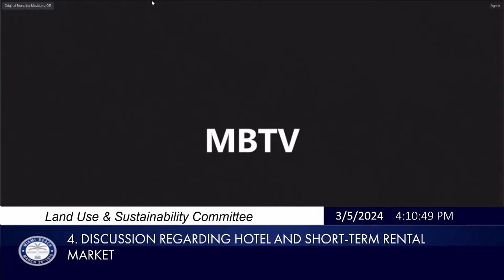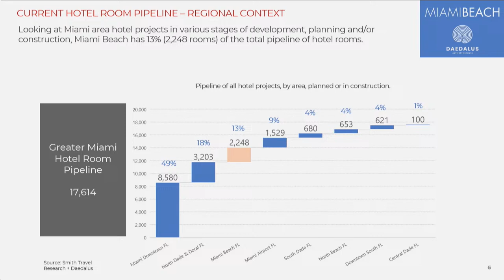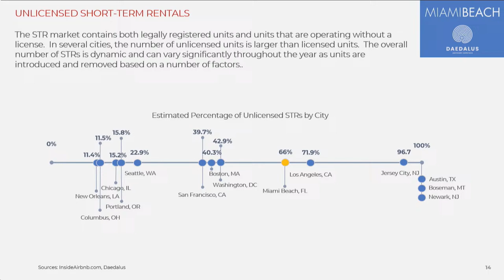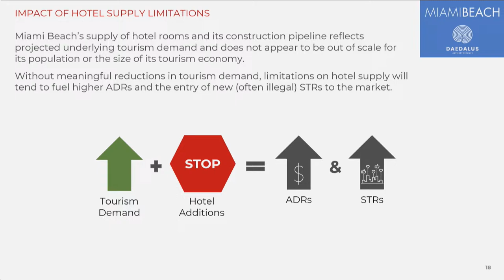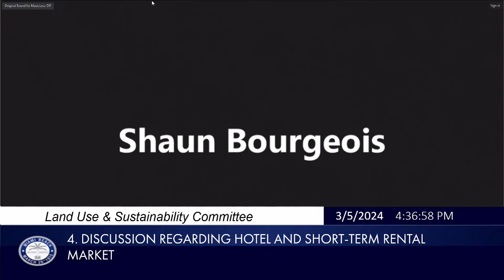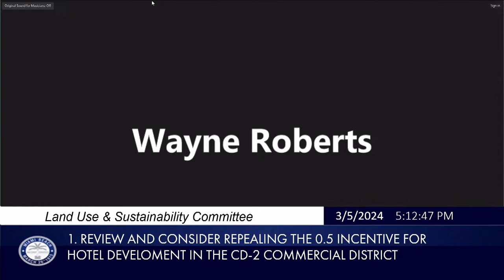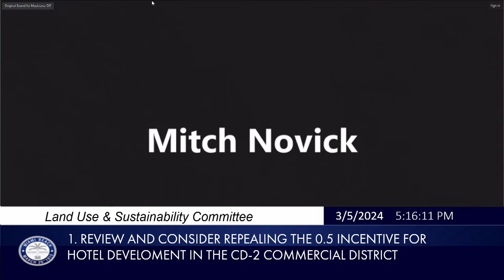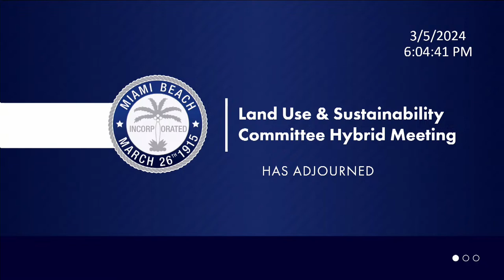Land Use and Sustainability Committee 3.5.2024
To attend or participate via Zoom, please use the following link to join the webinar Or Telephone: or 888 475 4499 (Toll Free) Webinar ID: 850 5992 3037. Members of the public wishing to speak on an item during the meeting, must click the “raise hand” icon if using the Zoom app or press *9 on the telephone to “raise hand”.